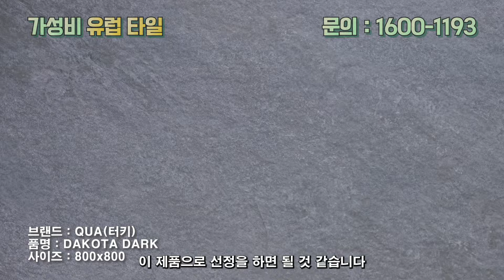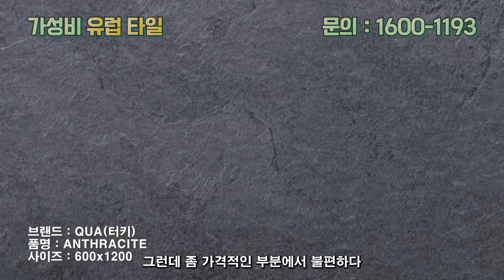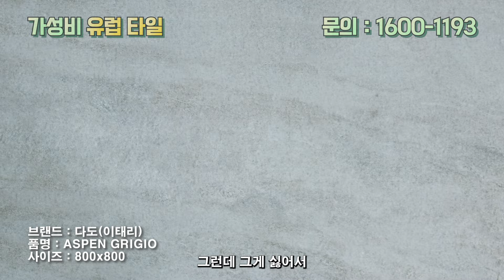재고 있을때 연락주세요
(주)페데스탈코리아

- 연간 시공 완료 건 : 180회 이상( 현 국내 최다 시공)
- 연간 시공 면적 : 20,000㎡ (6,000평 이상)
- 연간 스톤 사용량 : 7,200개 (컨테이너 20대 분량)
- 연간 페데스탈 사용량 : 약 80,000개 이상

※ 페데스탈 시스템 공법이란?

접착 방식인 습식 공법의 단점을 보완하기 위해 개발된  혁신적인 건축 자재로 전세계 바닥재 시공 분야에서 채택되고 있는 비접착 친환경 시공법입니다.

문의전화
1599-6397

논현동 쇼룸에서 샘플을 직접 만나보세요!
서울시 강남구 봉은사로 11길 52(논현동), 1층